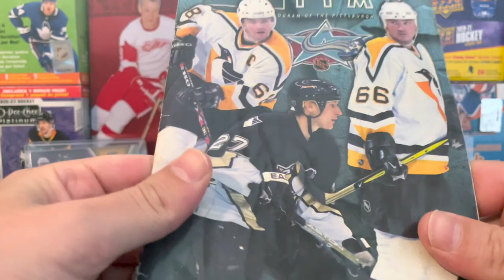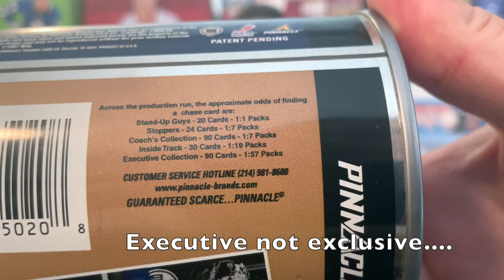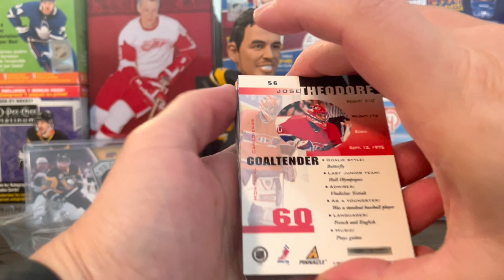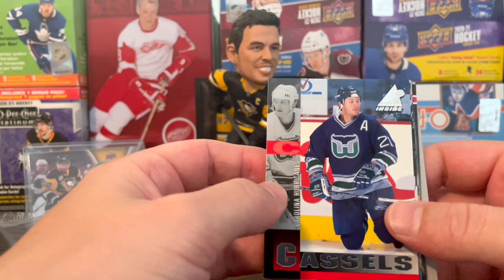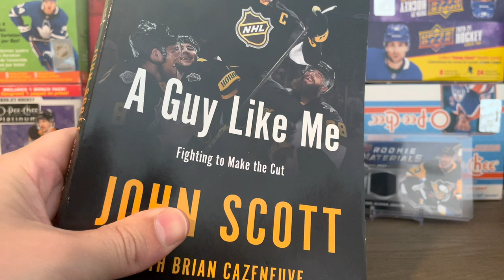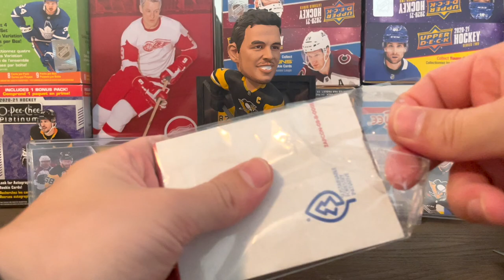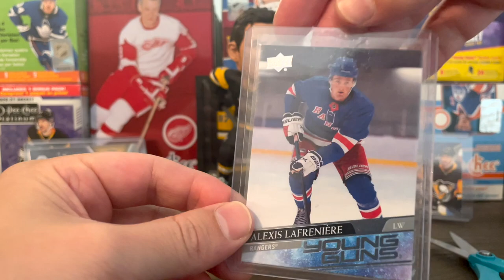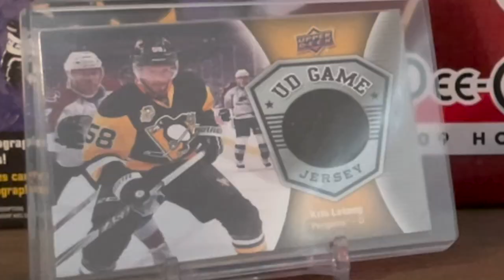I FINALLY BOUGHT A YOUNG GUNS CARD I WANTED....and some random sports stuff to go with it.